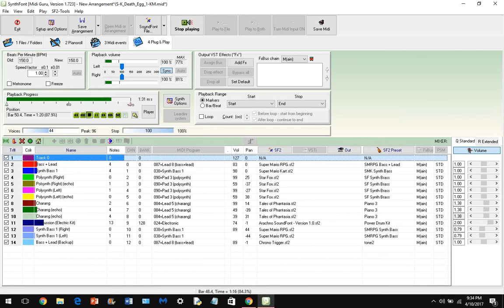Sonic and Knuckles - Death Egg Zone: Act 1 (SNES Remix)